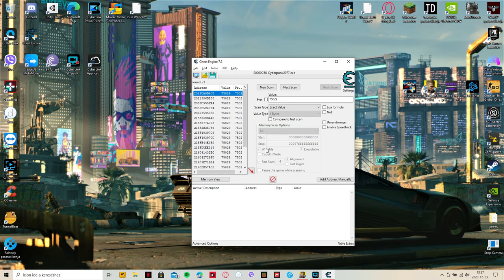Cyberpunk 2077 unlimited money hack with cheat engine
use this hack at your own risk because it can ruin your gameplay experience if you have unlimited money

If the first one does not changes your amount of money then try the other ones but for me it was the first one.

MAKE SURE TO SAVE YOUR GAME BEFORE DOING THE HACK!